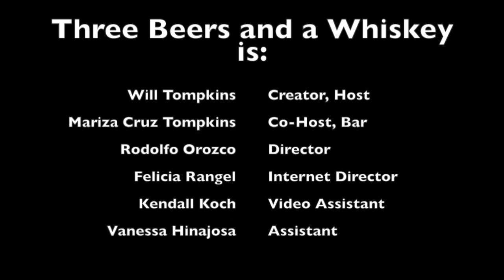Three Beers and a Whiskey ep.1 ft. Cody Bryan Band - Beer 2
Beer #2 of the Cody Bryan Band. Talking about how they met and when they picked up their respective instruments.